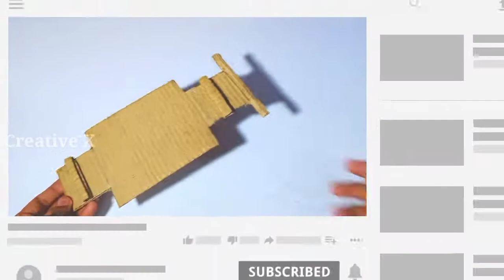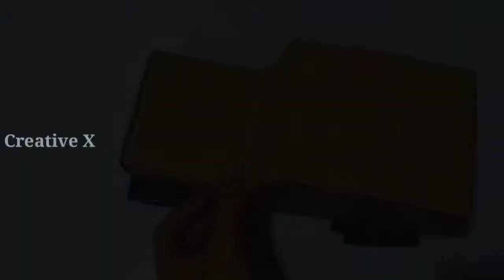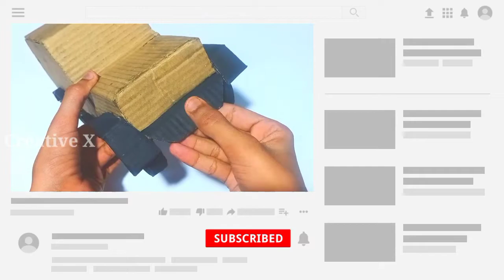How To Make RC Jeep From Cardboard | Very Easy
Hello Friends ,
So Today You Learn How To Make RC Jeep From Cardboard .I Hope You Will Like It .

1 : how to make jeep with cardboard
2 : mahindra jeep
3 : jeep kaise banate hain
4 : Creative X
5 : Cardboard Craft